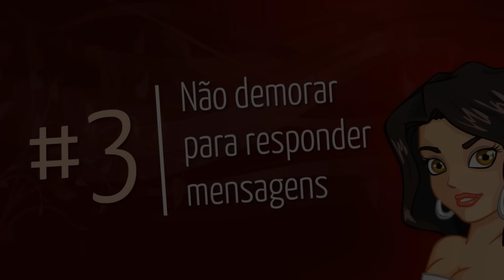Como saber se ela está afim de você